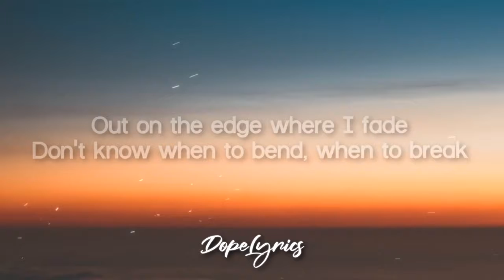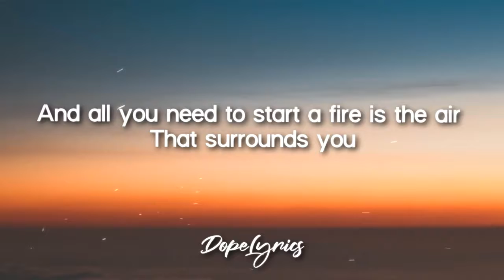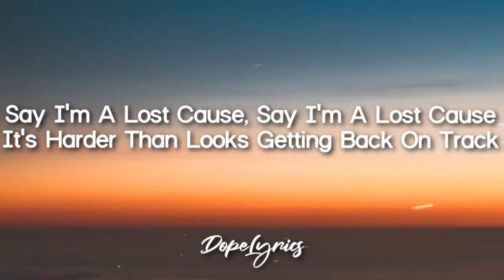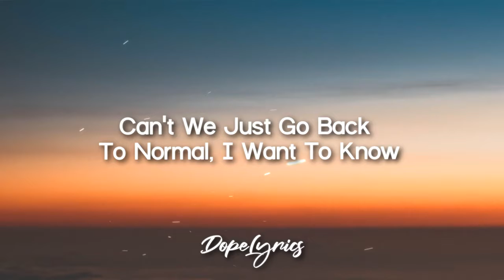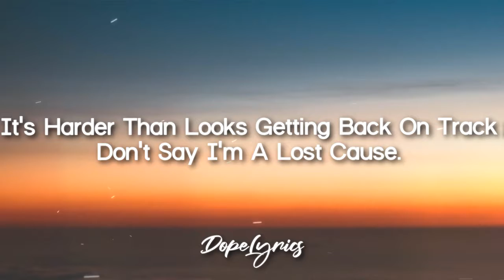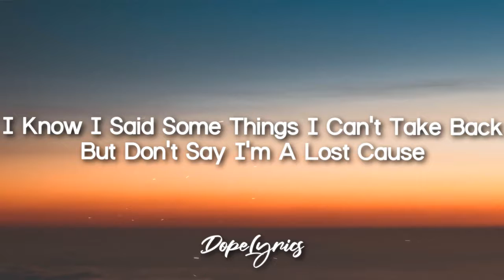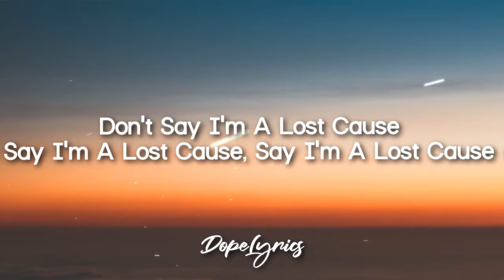Angel District - Lost Cause (Lyrics) 🎵